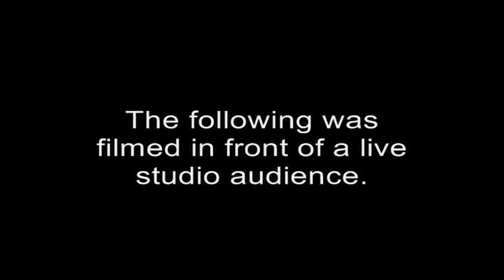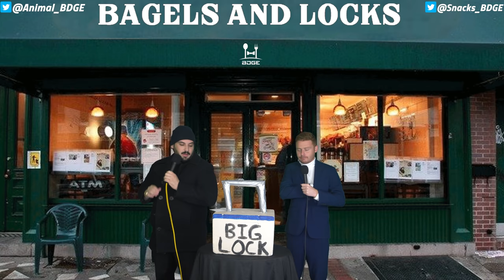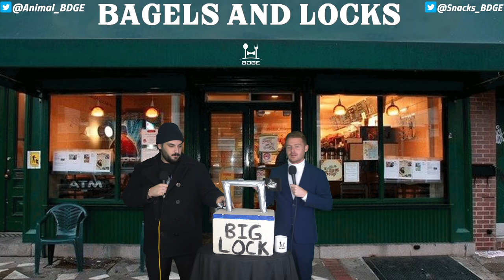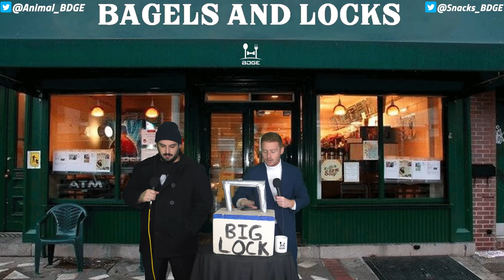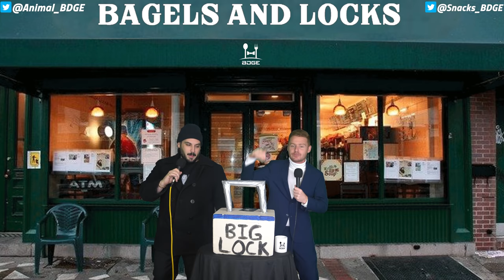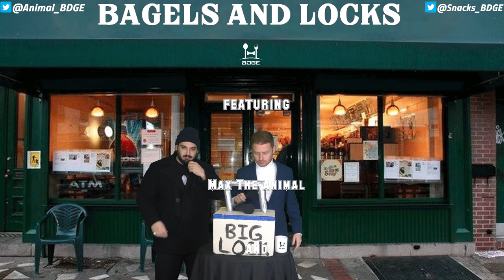NFL Best Bets Week 9 | Bagels and Locks S3